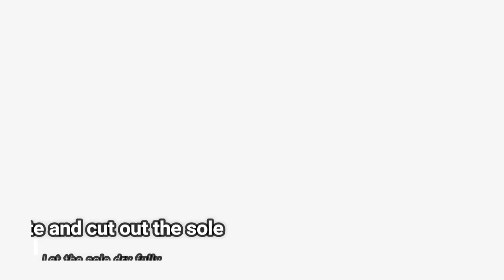CHANEL GUMPASTE BABY BOOTS TUTORIAL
TOOLS THAT I USED:

Decorating Tools Cake Quilted Fondant Imprint Mat Set,Clear 4-Piece

Logo Icons Silicone Mold (Chanel, Louis Vuitton, Adidas, Starbucks)

Innovative Sugarworks Mini Soft Tip Sugar Shapers Cake Decorating Tools (6 Pack), Light Gray

Baby Shoe Cutter & Former Set

Double-Sided, Self-Healing Rotary Mat

Wilton 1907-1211 Fondant Gum Paste Rolling Pin with Rings, 20-Inch